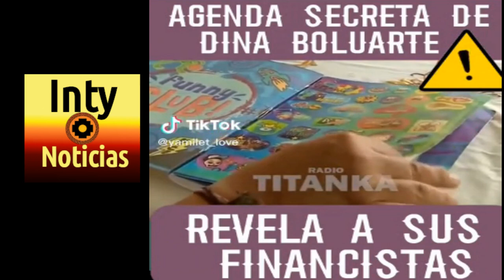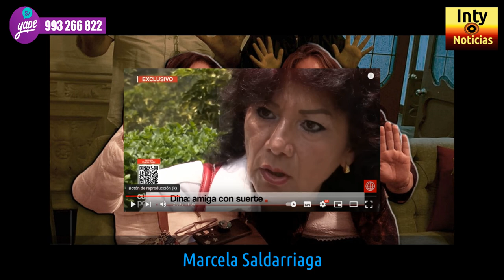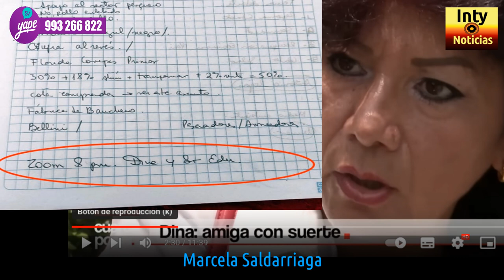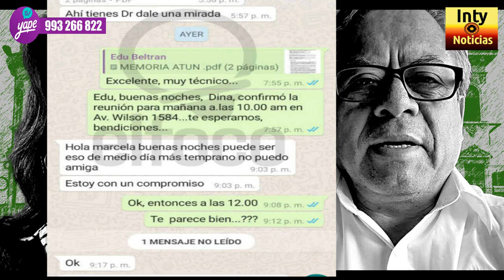AGENDA DESTRUYE POR COMPLETO A GOLPISTA BOLUARTE- PRESENTAN DENUNCIA PENAL POR FINANCIAMIENTO ILEGAL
22-MAR-23 | ¡CON UN PIÉ EN LA CÁRCEL! LA FISCAL PATRICIA BENAVIDES NO TIENE MAS REMEDIO QUE ALLANAR PALACIO DE GOBIERNO PARA ENCONTRAR LAS PRUEBAS QUE CORROBORARÍAN LAS GRAVÍSIMAS DENUNCIAS CONTRA LA PRESIDENTA DE FACTO DEL GOBIERNO CÍVICO-MILITAR DINA BOLUARTE.
MAESTRA MARITZA SÁNCHEZ PRESENTÓ DENUNCIA INTERNACIONAL EN ARGENTINA Y EL DOMINGO LLEGA AL PERÚ.
TIEMBLA LA GOLPISTA! LE LLEGÓ SU HORA